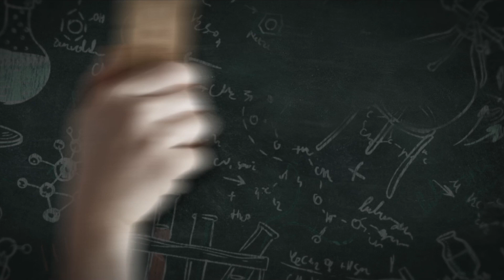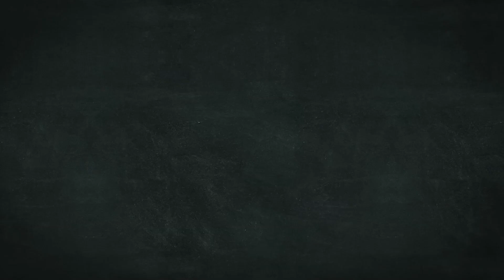UNIMNI TALKS | MUNAWAR | NIT CALICUT | CEO & CO-FOUNDER, DFINE DIGITAL SOLUTIONS | UIK DIGITAL